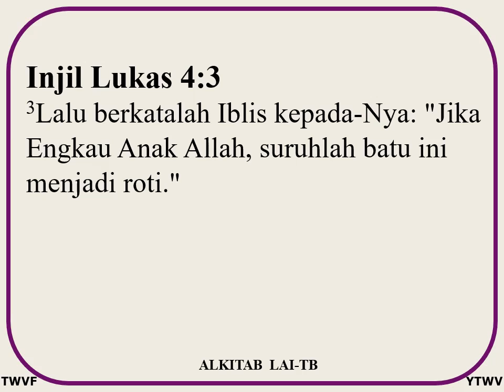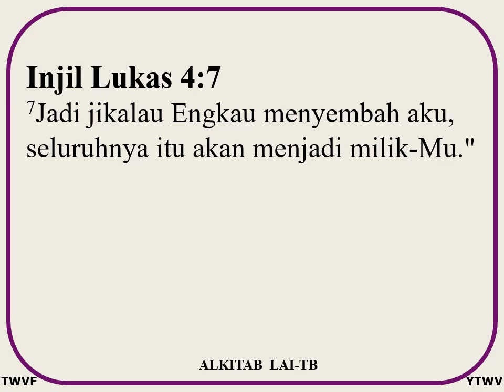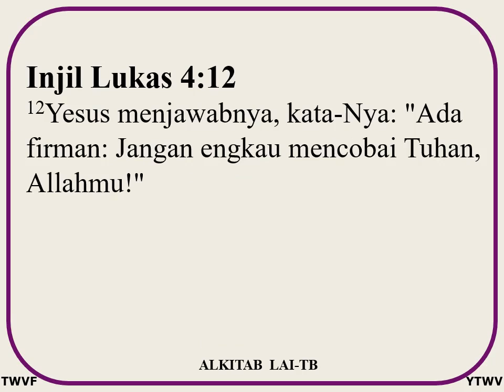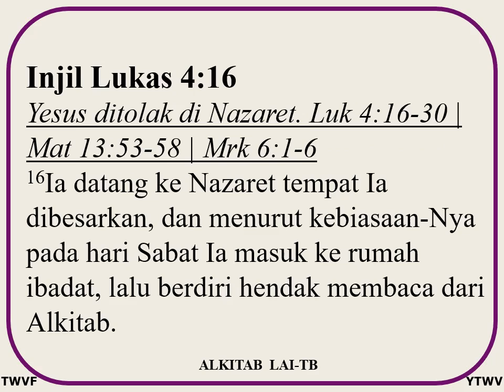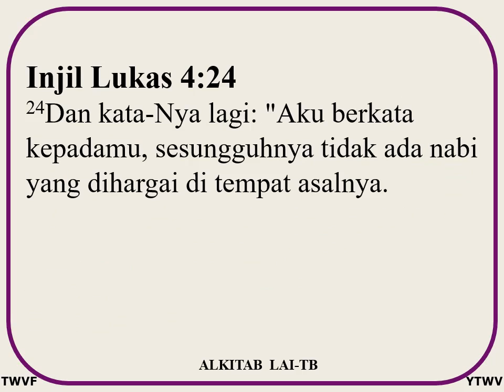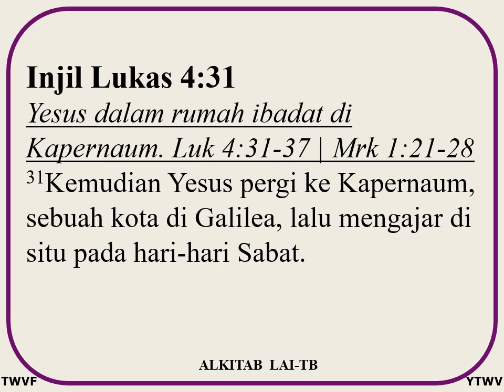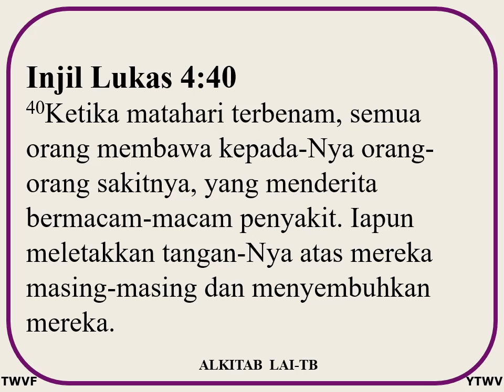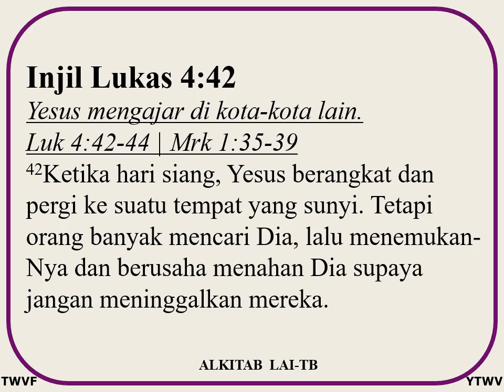Injil Lukas Pasal 4 - ALKITAB Suara dan Text - Indonesian Holy Bible Audio and Text GOSPEL OF LUKE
Holy Bible comprises from 66 Bibles consist of:
39, Old Testament Bible (929 chapters, 23.145 verses).
27, New Testament Bible (260 chapters, 7.957 verses).

The Old Testament Bible comprises from 29 Bibles consist of:
5, Bibles of Torah, written by Prophet Moses.
1, Zabur Bible / Psalm written by the King of Israel, David.
33, Bibles was written by some Prophets and Kings of Israel.

The New Testament comprises from 27 Bible consist of:
4, Gospel Bibles (Matthew, Mark, Luke, John).
23, Bibles written by some Apostles of Jesus Christ.

TENTANG ALKITAB.
Alkitab (Holy Bible) terdiri dari 66 Kitab yang terdiri dari:
39, Kitab Perjanjian Lama (929 pasal, 23.145 ayat).
27, Kitab Perjanjian Baru (260 pasal, 7.957 ayat).

5, Kitab Taurat ditulis oleh Nabi Musa.
1, Kitab Zabur / Mazmur ditulis oleh Raja Israel, Daud.
33, Kitab ditulis oleh beberapa Nabi dan Raja Israel.

4, Kitab Injil (Matius, Markus, Lukas, Yohanes).
23, Kitab ditulis oleh beberapa Rasul Yesus Kristus.

Please share your comments and supports to:
R.A. TOLIANSA.

01_Genesis   |  Kejadian
02_Exodus   |  Keluaran
03_Leviticus   |  Imamat
04_Numbers   |  Bilangan
05_Deuteronomy   |  Ulangan
06_Joshua   |  Yosua
07_Judges   |  Hakim-Hakim
08_Ruth   |  Rut
09_1 Samuel   |  1 Samuel
10_2 Samuel   |  2 Samuel
11_1 Kings   |  1 Raja-Raja,
12_2 Kings   |  2 Raja-Raja
13_1 Chronicles   |  1 Tawarikh,
14_2 Chronicles   |  2 Tawarikh
15_Ezra   |  Ezra
16_Nehemiah   |  Nehemia
17_Esther   |  Ester
18_Job   |  Ayub
19_Psalms   |  Mazmur
20_Proverbs   |  Amsal
21_Ecclesiastes   |  Pengkhotbah
22_The Song of Solomon   |  Kidung Agung
23_Isaiah   |  Yesaya
24_Jeremiah   |  Yeremia
25_Lamentations   |  Ratapan
26_Ezekiel   |  Yehezkiel
27_Daniel   |  Daniel
28_Hosea   |  Hosea
29_Joel   |  Yoel
30_Amos   |  Amos
31_Obadiah   |  Obaja
32_Jonah   |  Yunus
33_Micah   |  Mikha
34_Nahum   |  Nahum
35_Habakkuk   |  Habakuk
36_Zephaniah   |  Zefanya
37_Haggai   |  Hagai
38_Zechariah   |  Zakharia
39_Malachi   |  Maleakhi
40_Matthew   |  Matius
41_Mark   |  Markus
42_Luke   |  Lukas
43_John   |  Yohanes
44_Acts   |  Kisah
45_Romans   |  Roma
46_1 Corinthians   |  1 Korintus
47_2 Corinthians   |  2 Korintus
48_Galatians   |  Galatia
49_Ephesians   |  Efesus
50_Philippians   |  Filipi
51_Colossians   |  Kolose
52_1 Thessalonians   |  1 Tesalonika
53_2 Thessalonians   |  2 Tesalonika
54_1 Timothy   |  1 Timotius
55_2 Timothy   |  2 Timotius
56_Titus   |  Titus
57_Philemon   |  Filemon
58_Hebrews   |  Ibrani
59_James   |  Yakobus
60_1 Peter   |  1 Petrus
61_2 Peter   |  2 Petrus
62_1 John   |  1 Yohanes
63_2 John   |  2 Yohanes
64_3 John   |  3 Yohanes
65_Jude   |  Yudas
66_Revelation   |  Wahyu